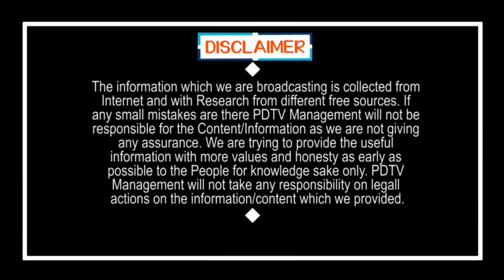Tirupati By Election Jagan Public Talk |డబ్బు లేకపోయినా మొదలుపెట్టిన పథకం ఆపకుండా ఇస్తున్న దేవుడు